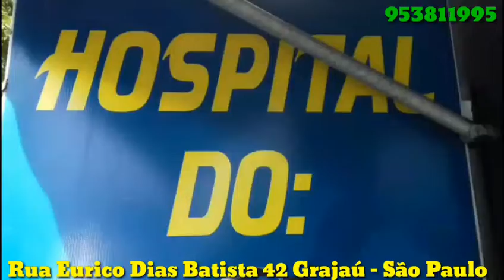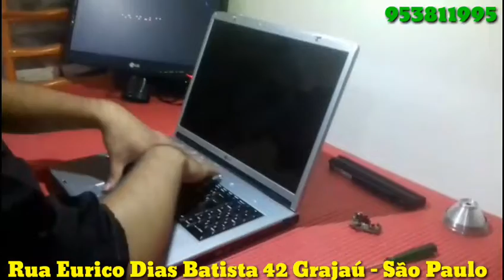HOSPITAL DO CELULAR - NOVA INNO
Rua Eurico Dias baptista 42
ZAP 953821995 novainno BROTO BATISTA